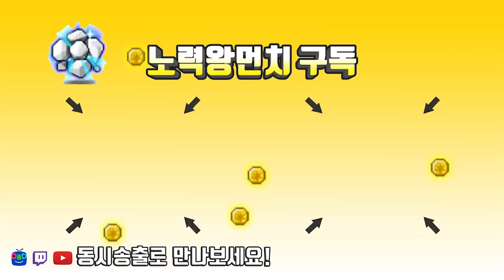아델에게 일어난 가슴시린이야기. ( 당신도 주인공이 될 수 있습니다.)[메이플스토리 먼치]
VIP회원모집(990원)/ 영상댓글&실시간 이모티콘 사용가능

                           아델ing
220 : 스트라이커(테라버닝,극한돌파) , 205 카데나(메잘알)
201 : 신궁
                             15번째 아델 (유니온 8801 시작) 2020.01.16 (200기준) - 250 달성시 8851